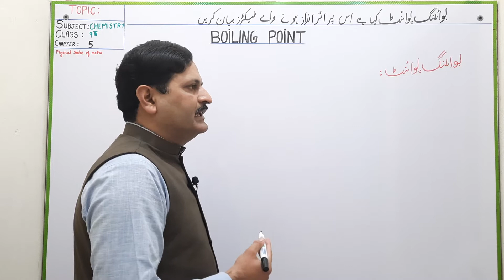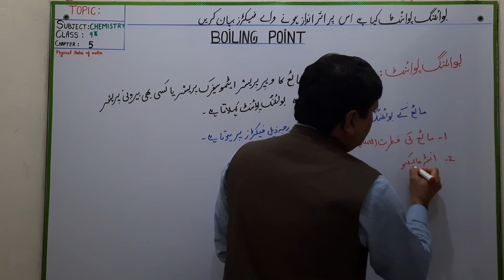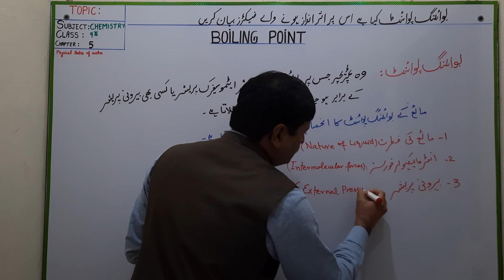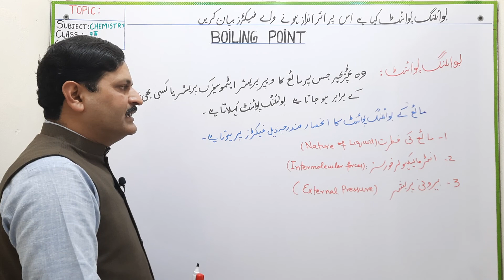Boiling point and factors affecting on BP-Chemistry-9th-Chapter No.5. PTBB Lahore by Muhammad Saleem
Boiling Point and Factors affecting boiling point
Chemistry class 9th Punjab Text book Board Lahore.Chapter No.5(Physical States of Matter)
In this topic Boiling point and factors affecting on Boiling point are discussed in detail by Muhammad Saleem.